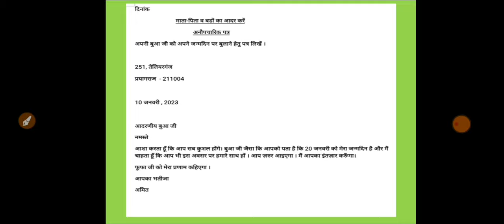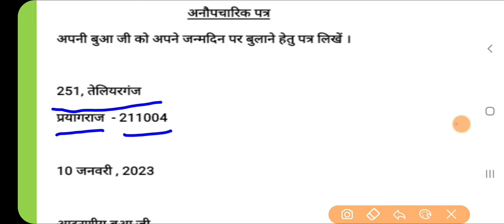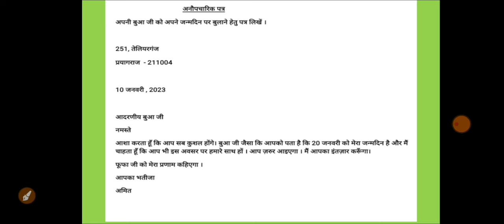अनौपचारिक पत्र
कक्षा 4